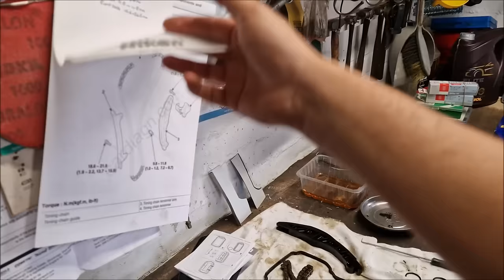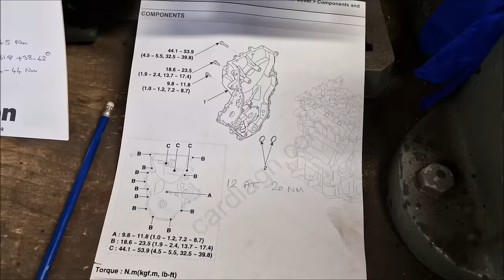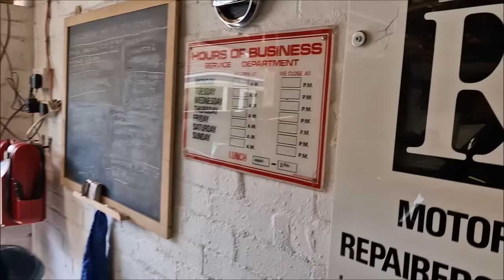Noisy Hyundai i10 Timing Chain Replaced - Part 2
Noisy Hyundai i10 Timing Chain Replacement - Part 2 - Cover Removal, Chain Fitting & Putting It Back Together

A few years back I bought my mum a lovely 2015 Hyundai i10 (1 Litre) to replace her Corsa C. Since then it had developed a 'shush shush' noise that we suspected to be a timing chain noise. Dad took the car to a Hyundai Master Technician who sadly couldn't fully diagnose the problem. After some basic diagnostics, Dad realised that it wasn't a belt noise, nor a rattle or bang and the likelihood was that the original timing chain had stretched and needed replacing. His main concern was that the VVT system in the car had gone wrong.  In the previous video Dad and I talked about the job, stripped down the car and listened to the noise with a view of replacing the chain. In this video Dad and I remove the chain cover, fit the new chain. Discuss Nappa parts and put it all back together. But has it fixed the problem?

Hopefully this helps you with your own diagnosis and repair - For reference the engine in this car is the 1.0 L MPI (G3LA) Kappa engine.

We hope you have enjoyed watching this video and genuinely thank all of you for your continued support of the channel.